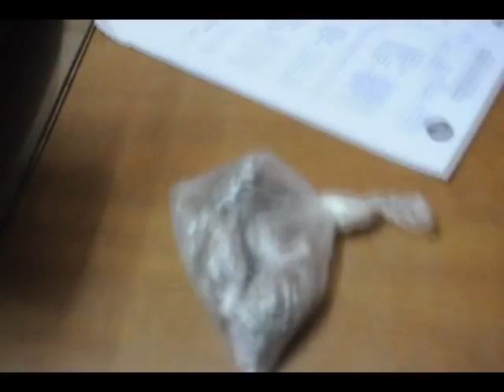Reo es Descubierto